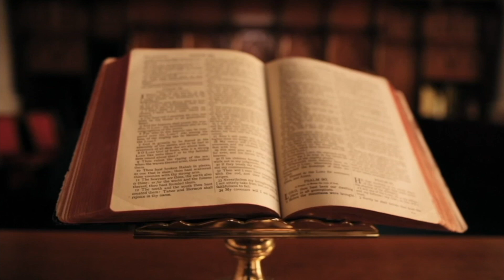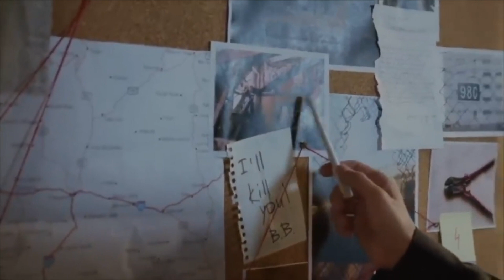CILI ËSHTË MISIONI I KFOR NË KOSOVË?